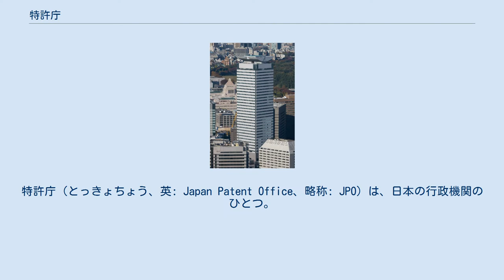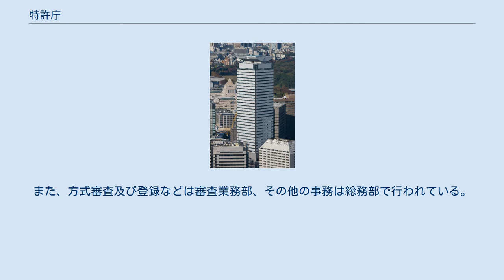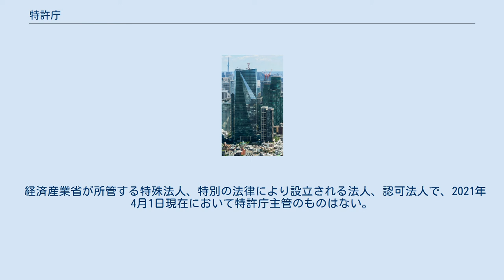特許庁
特許庁_(日本)
特許庁（とっきょちょう、英: Japan Patent Office、略称: JPO）は、日本の行政機関のひとつ。
工業所有権関連の事務を所管する経済産業省の外局である。
 発明、実用新案、意匠及び商標に関する事務を行うことを通じて、経済及び産業の発展を図ることを任務とする（経済産業省設置法22条）。
 任務達成のため、経済産業省設置法により以下に関する事務をつかさどると規定されている（23条）。
 アジア地域を中心に、開発途上国への法整備支援として、知的財産権法に関する制度整備及び運用体制強化のための支援活動を展開している。
開発途上国における投資環境整備の一環であり、独立行政法人国際協力機構（JICA）や世界知的所有権機関（WIPO）ジャパン・トラスト・ファンド等の枠組みが利用されている。
 特許庁の内部組織は一般的には、法律の経済産業省設置法、政令の経済産業省組織令、省令の経済産業省組織規則が階層的に規定している 特許庁が所掌する事務のうち、商標の審査は審査業務部、意匠の審査は審査第一部で行われており、特許の審査及び実用新案の技術評価書の作成は技術分野に応じて審査第一部〜審査第四部で行われている。
審判部では審査に対する不服の審理などが行われている。
また、方式審査及び登録などは審査業務部、その他の事務は総務部で行われている。
 2021年7月1日現在の特許庁の幹部職員は以下のとおりである。
 このほか、経済産業省本省直下の審議会等である産業構造審議会の知的財産政策部会が特許庁と深い関連を有する。
 主管する独立行政法人に工業所有権情報・研修館（旧工業所有権総合情報館、所管：総務部秘書課）がある。
かつては特許庁の内部部局であったが、2001年4月1日に独立行政法人に移行した。
 主管する特別の法律により設立される民間法人（特別民間法人）に、弁理士法により設立される日本弁理士会（所管：総務部秘書課）がある。
 経済産業省が所管する特殊法人、特別の法律により設立される法人、認可法人で、2021年4月1日現在において特許庁主管のものはない。
 地方共同法人は所管しない。
 経済産業省の該当の項を参照